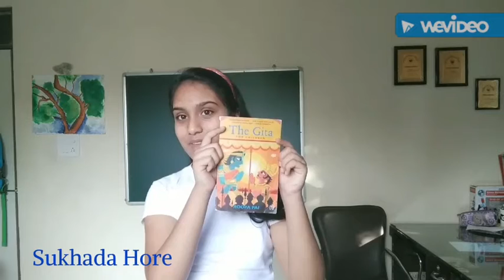The Gita Roopa Pai One Min Book Review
Isn't the Gita meant for old, religious, and super-intelligent people who can read page-long Sanskrit verses? Isn't it awfully hard to read?
Guess what! Now it's not.
Roopa Pai's super-simplified version of the Gita relates significantly to our casual routines and helps us to understand the real meaning of the Epic Gita.

Happy Reading!